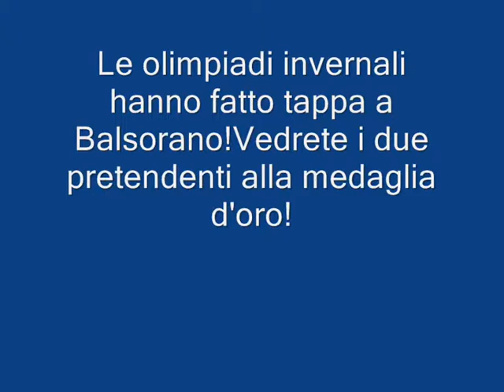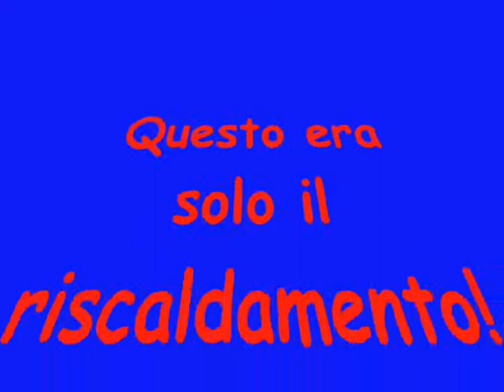NAZIONALE GIAMAICANA DI SLITTINO.wmv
Io e Parente ci divertiamo a scivolare con lo slittino!!!